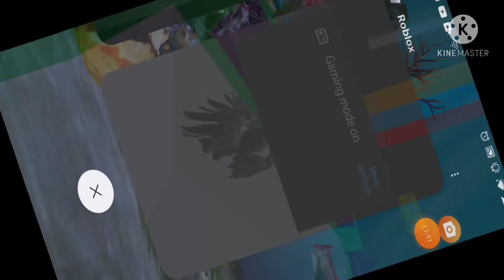Would you rather